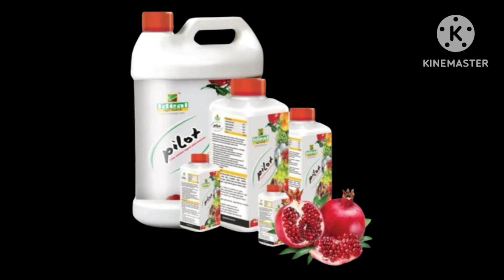Pilot plant growth pramotor | Ideal agrisearch | Amino acid plant growth pramotor for plant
Video about:
Pilot plant growth pramotor
ideal agrisearch
Amino acid plant growth pramotor for plant
pilot ideal
pilot tonic
पायलट आयडीयल ॲग्रीर्सच